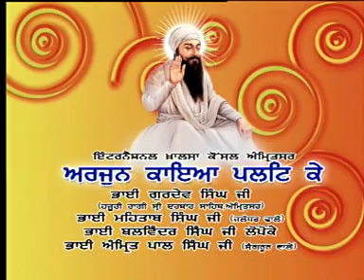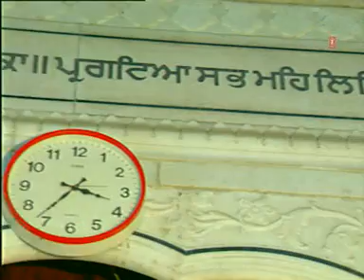Arjan Kaya Palat Ke - Bhai Gurdev Singh Ji Hazuri Ragi Sri Darbar Sahib Amritsar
International Kharsa Council, Amritsar